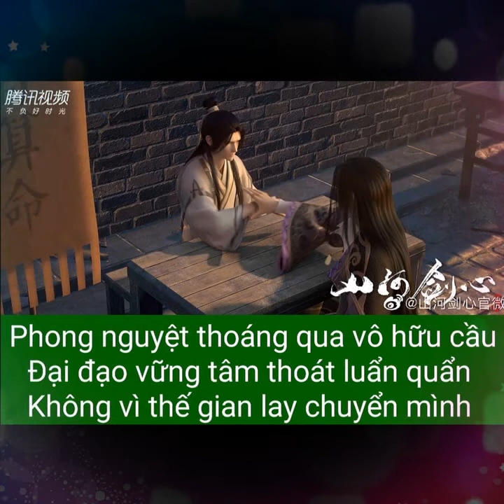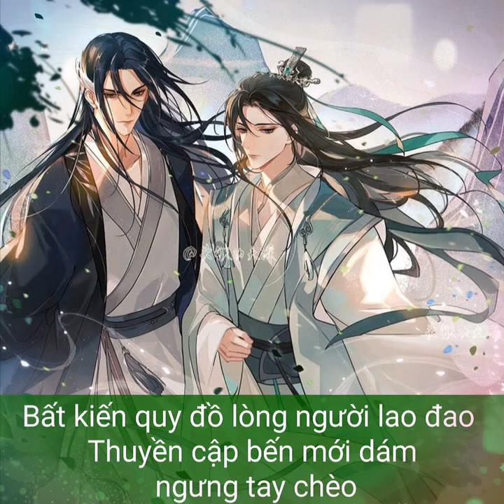Sơn Hà Kiếm Tâm [山河剑心]- Thẩm Kiều x Yến Vô Sư- Tri Giao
Rùa nghĩ lại rồi, sai tên nhân vật thì phải sửa. Dù gì Rùa cũng để nó trên kênh mà.🤭
Video Tri Giao là một bài thơ được Rùa lấy cảm hứng từ bài hát chủ đề của bộ phim hoạt hình Sơn Hà Kiếm Tâm. Rùa rất thích giai điệu và cả cảm âm của bài hát này nên Rùa mới viết nó thành thơ. Và Sơn Hà Kiếm Tâm là từ bộ truyện Thiên Thu mà ra nha các bạn. Rùa đã xem được ba tập phim thấy nó khá là hay nữa.
Vì bộ này chưa ra hình ảnh gì nhiều nên Rùa tạm lấy vài tấm tiêu biểu phù hợp để edit thôi. Nội dung như thế nào các bạn đón xem cùng với Rùa nha!😄

Đêm sương vẳng lặng lầu Bạch Ngọc
Dịch chuyển sao trời thiên tinh đẩu
Kiếm trong vỏ cùng người hưởng rượu
Giang hồ một phen dậy sóng vì đâu?
Sơn lai nào biết cội nguồn chi
Phong nguyệt thoáng qua vô hữu cầu
Đại đạo vững tâm thoát luẩn quẩn
Không vì thế gian lay chuyển mình
Thù mới người cũ đồng cận lưu
Thiên địa nhất thiếu khuynh trang bào
Nào dám ca tụng danh bất hủ
Kiếm vung ánh mây có điểm dừng
Thiên thu thuận tình thầm lặng trao
Thế cục loạn lạc mặc giáo thảo
Lòng nhân trước mặt còn phải bàn
Chỉ nghe tiếng xuất kiếm vang dội
Rượu tẩy trần thời khắc luận tri giao.
Chớ hỏi con đường phía trước bao xa
Bất kiến quy đồ lòng người lao đao
Thuyền cập bến mới dám ngưng tay chèo
Đợi người lần nữa đi khắp mười châu
Non sông tiêu dao nhất tiếu cộng giai lão.
_☆杜黄小龟☆_ Tri Giao